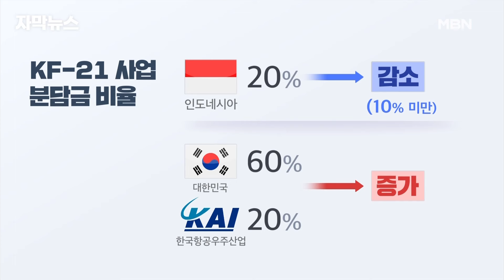[자막뉴스] KF-21 '기술 유출' 터진 와중에…1조도 깎아주는 한국? | 이슈픽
한국형 전투기 KF-21 사업 분담금 1조 원을 내지 못하겠다며

시쳇말로 '배째라'식으로 나오는 인도네시아, 결국 우려가 현실이 됐습니다.

방위사업청이 이 요구를 수용하는 쪽으로 가닥을 잡았거든요.

그런데 계산이 희한합니다.

비판이 잇따르자 방사청은 우리가 추가로 더 부담해야 할 건 1조 원이 아닌

5,000억 원 수준이라고 주장했는데,

이렇게 되면 인도네시아는 애초 약속과 달리 20%가 아니라 8%만 내는 것이거든요.

kf21 KF-21#KF21전투기#kf21인도네시아#인도네시아#인니#kf21기술유출#한국전투기#방사청#자막뉴스#이슈픽